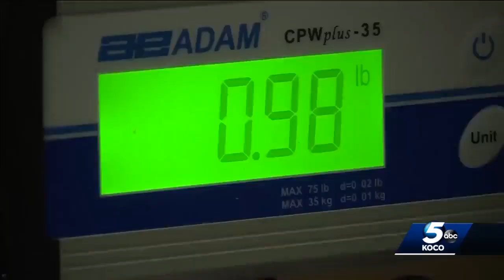Week of Giving: Volunteering